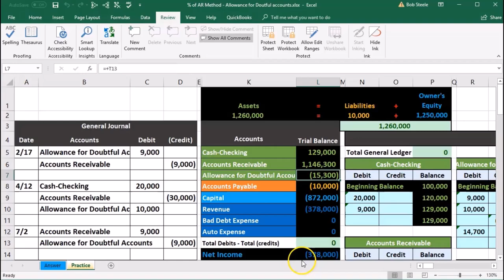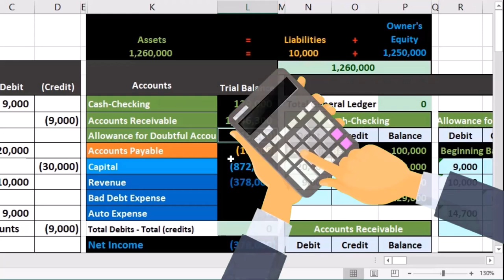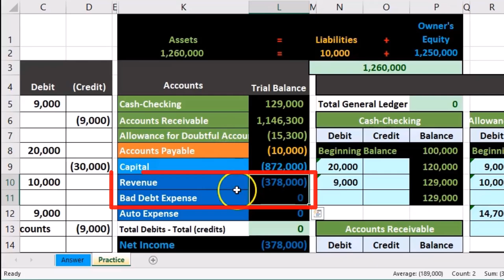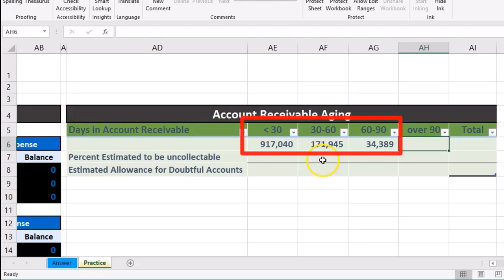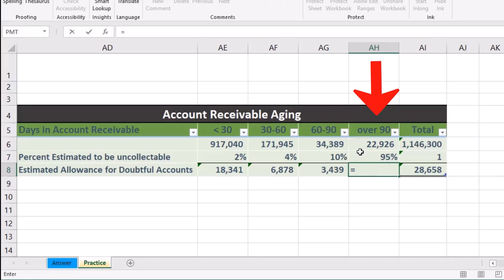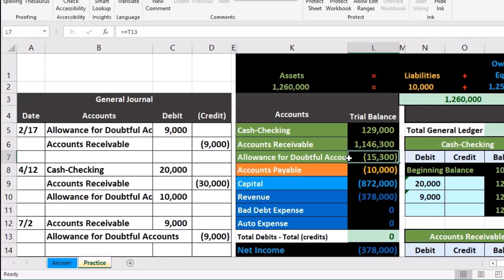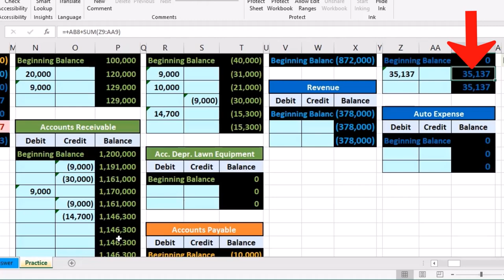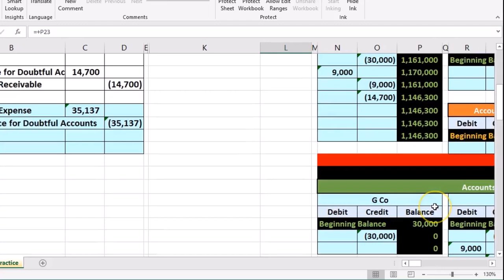Método AR - Provisión para cuentas de dudoso cobro 40 Contabilidad financiera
Método AR - Provisión para cuentas de dudoso cobro
Contabilidad financiera